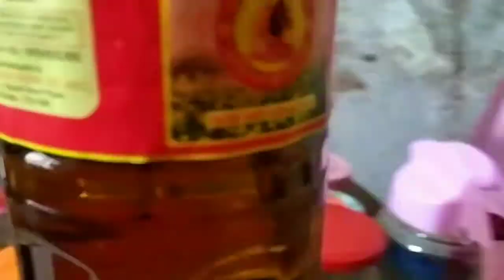SpecialBirthdayVlog | Birthday Celebration Vlog